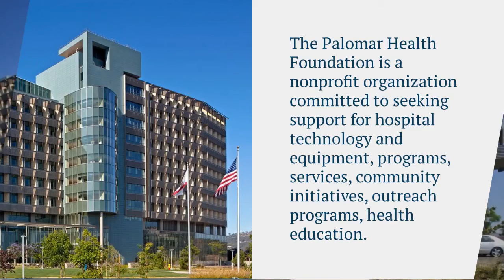Neighborhood Reinvestment, Escondido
Each Supervisor gives grant awards throughout the fiscal year. Here are some of the organizations in Escondido that we are supporting!